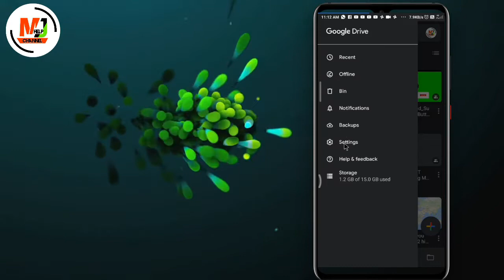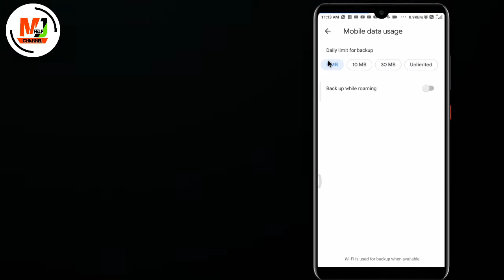Google photos upload error fix||mj help||mjhelp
Hi friend

Is video me maine bataya hai ki
Aap apne mobile phone me google photos
Upload error ko kaise fix kar sakte ho

Tags.
Google photo error fix
Google photos uploaded error
Time limited reached error fix in
Google photos

Agar aap science and tecnology se related
Kiuki mai is channel par science and tecnology se